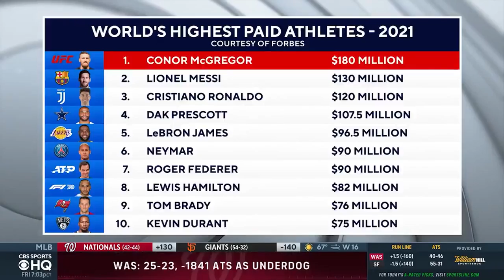Conor McGregor vs Dustin Poirier III | UFC 264 Preview & Predictions | CBS Sports HQ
Brian Campbell and Luke Thomas joins CBS Sports HQ to break down UFC 264!